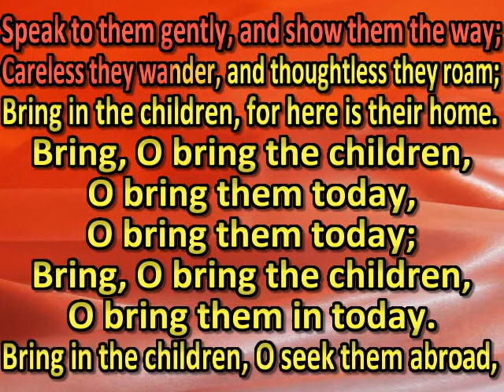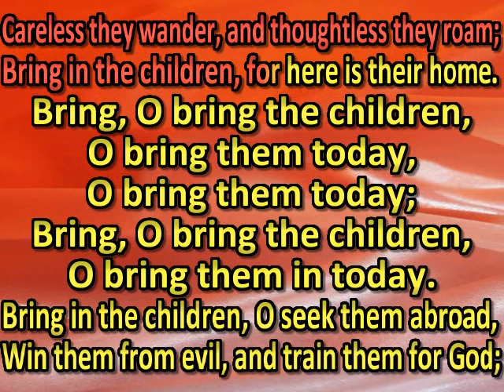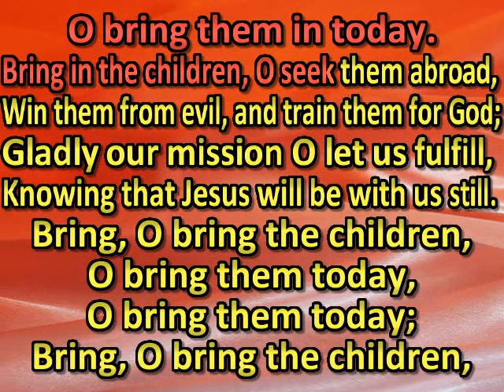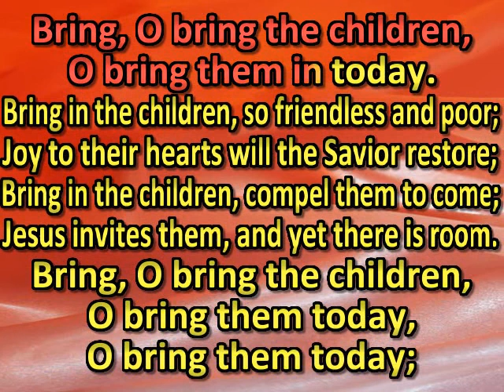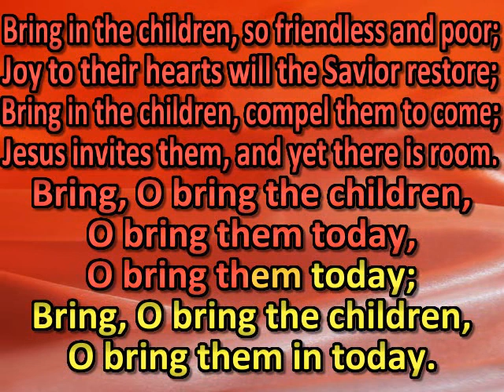Bring in the children